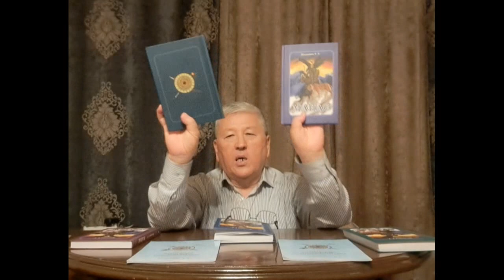"Манас" эпосу боюнча жазылган жаңы беш томдуу романды автордук окуу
Бул видеотасмада жазуучу Т.Жолдошев «Манас» эпосу жөнүндө айтып берет жана Сагымбай Орозбаковдун варианты боюнча жазылган беш томдуу "Манас" романынан үзүндүлөрдү окуйт. Мындай видеолор күн алыс 19-00 саатта ушул Ютуб каналда чыгат. Китептин электрондук вариантын томондогу интернет-сайттан сатып алсанар болот